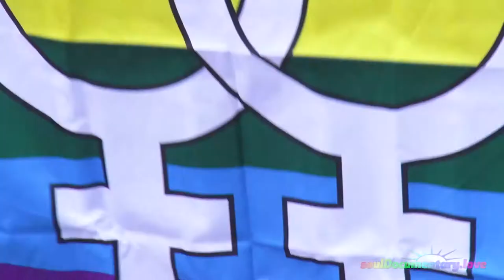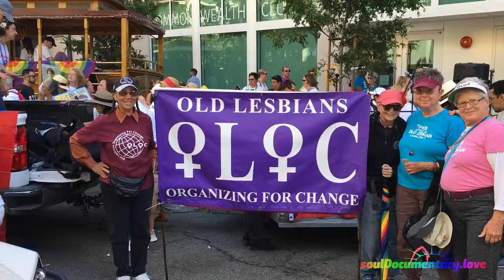A Half a Century of Pride in LOVE -S.O.U.L. Seekers: Evan Hirsch, Pride 2018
S.O.U.L. celebrates co-founder Evan Hirsch’s 50th year on Earth and half a century of Pride with this release of their video covering the 2018, SF Pride parade devoted to LOVE, respect, and admiration of our Elders.

In 2018 S.O.U.L. was invited by Open House SF (Building opportunities by centering the voices of LGBTQ Seniors) to take part and cover their participation in Pride 2018. Pride 2018 was also the year that the planning began for the 50th Anniversary of Pride in 2020 which due to Covid turned into a virtual celebration and commemoration. Please visit and support Openhouse SF and all the valuable work they do to support so many